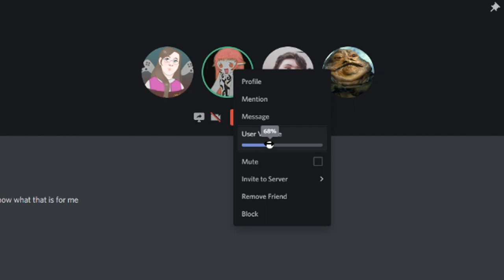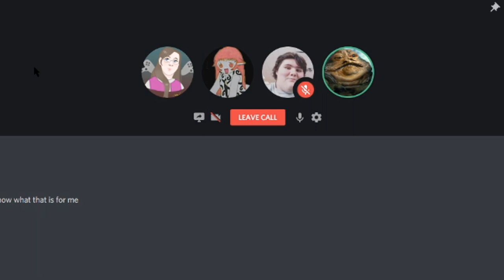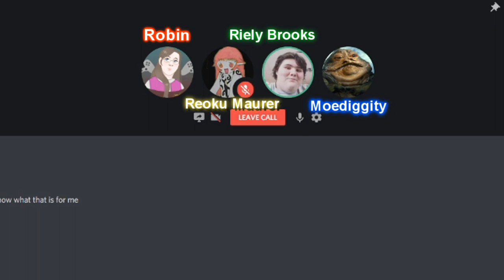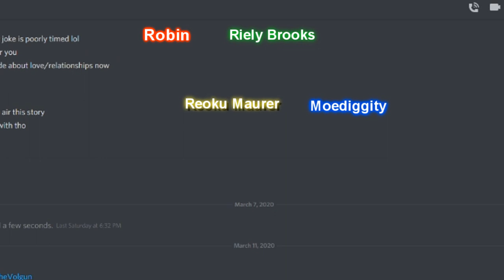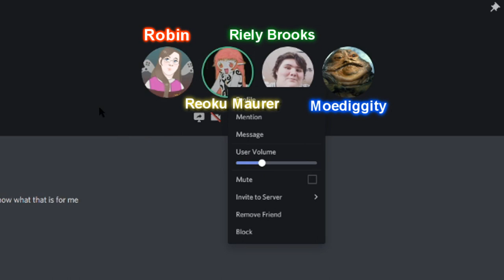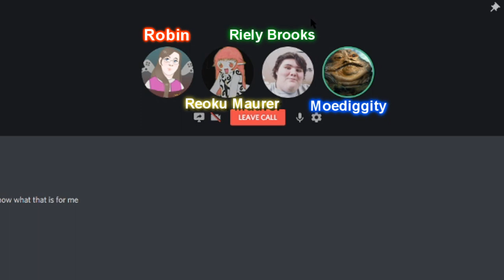The Moecast VS The Horror Genera moecast #33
In todays episode, me, robin, and riely are joined by our special guest reoku maurer to discuss the many things in the Horror genera.
Come have a listen!